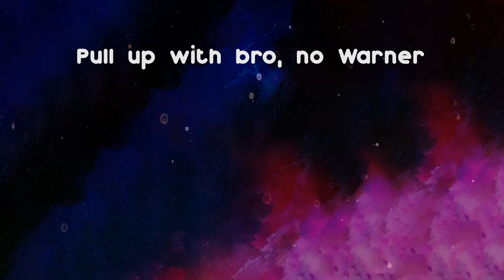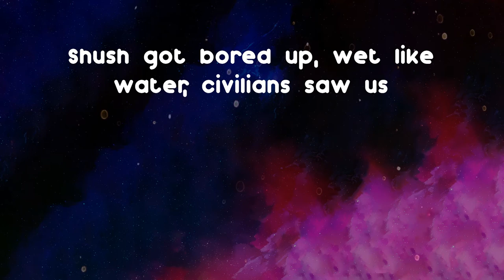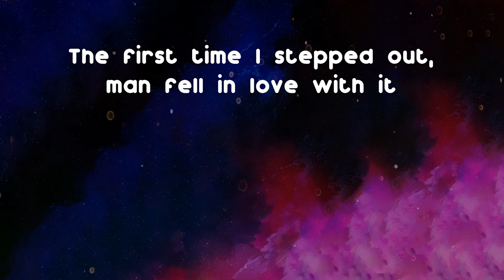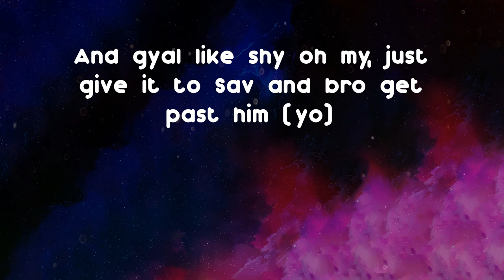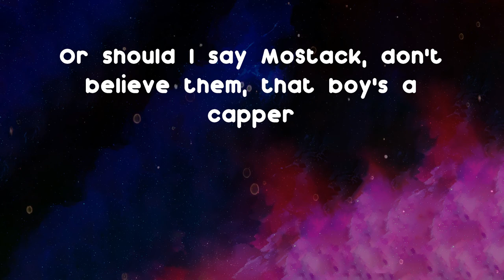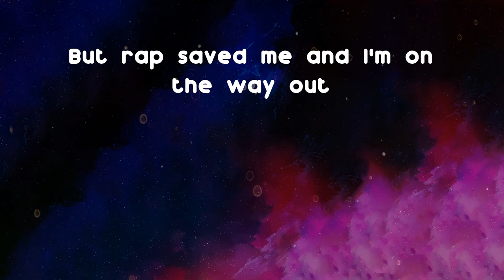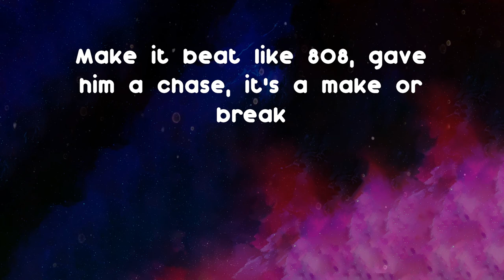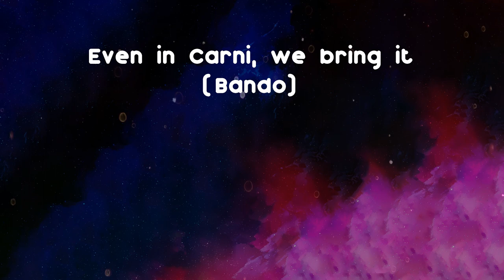OFB - Flick Of The Wrist (Lyrics)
Listen to Flick Of The Wrist by OFB

Flick Of The Wrist - OFB lyrics:
(When I say free, y'all say SJ)
(Free)
(SJ)
(Ayy, spin that)
Bando, ayy, ayy, yo
Went shopping, flick shank in my pocket
Would've brought a big ting but there's nowhere to lock it (you know)
My young boy said the ting kept jammin'
Looked at big bro, should've kept on cockin' (cock it back)
In this yardie dance, who's my man preein' my ting
Asked bro, should I knock him? (Ayy)
You ever heard knock, knock on the door?
Nobody don't move and they keep on knockin'
Bro got an angle on my man
Said it's percy so I should not stop him (I won't)
You ever circled the opp block for one individual
Prayin' to bro that you spot him? (Where you at?)
And do two malis, he's over tapped
Wind down the back window and shot him (baow, baow)
Me and bro like Batman and Robin
Back in the day, used to bat man and rob him (ayy)
Flick of the wrist when I swing this borer (swing)
Tryna rip man's core up
Real definition of slaughter, spin that Corsa
Pull up with bro, no Warner
Chop that dots so it's shorter
Shush got bored up, wet like water, civilians saw us
Rude, rude, rude, no cap, that's out of order
That gyal is bruckin' it, yeah, she's lovin' it
Beat and bounce, no cuddlin'
Just gave her D now she stutterin'
Pull up with corn and we gon' slap some of it
Bro popped one at him, hop for covering
Bare man stumblin', them man are sufferin'
If you was wonderin', he's outside wanderin'
The first time I stepped out, man fell in love with it
My akhi's out broad day blastin'
Tell him, "Cool down when you should be fastin'"
Gyal know who I am, why you askin'?
Wantin' convo, slow down, you're jarrin' (slow down)
And bro was trapped in the ends, get clartin'
Now he's at home rechargin' (ayy)
And gyal like shy oh my, just give it to Sav and bro get past him (yo)
BandoKay, I'm boss on my block so should I say Nizzy or Farm Blocks?
Make cells ring like alarm clocks
High road, what road? Broski clart off
And yo, feds on the kid, man park off
Dart off, big bro's on it, bark off (baow)
And don't get me mad 'cause you get T mad
And you don't want Trapo to start off (Trapo)
If you weren't able to ching or shoot like Bando
Said you're gettin' fling in the boot (Bando)
Grip and shoot, won't pick and choose
No ip-dip-does when the stick goes boom
Look at my friend like we're drillers for true (baow)
Me and T and we're similar yutes (we are)
Spin tings spins at him and his bruce (doot, doot, doot, doot)
Hop out gang, start ringin' the broom
I'm out in the dark with a wap in my hand
Make it kick like Jackie Chan
You ever run man down with a sams
As long as your leg tryna capture man?
My lil' bro Sav or sav'o, he slapped off four tryna hashtag dat
He ain't tryna slide on my flats
Why they lyin' for the tracks, are you fine with that?
Yo, I guess Bradz fresh home like Dazza
Free V Jugg, done-done him a mazza (mazza)
T Trap is a booter and trapper, slapper
Turn off your local rapper (you know)
I was in beef, I didn't go Napa
I was with Krept, I was with MoStacka (ayy, ayy)
Or should I say MoStack, don't believe them, that boy's a capper
The wheels go round and round
While bros hangin' out tryna sound and sound out (baow, baow)
Broski reached for his pouch
Got a ting that's tall like Peter Crouch
Two tings, one West, one South
One come to the ends and open mouth
Me Bando, I loved it in the T-house
But rap saved me and I'm on the way out
Gunshot for a fake or snake, when I wake and bake, buil' a paper plane (buil' it up)
Make it beat like 808, gave him a chase, it's a make or break
Tryna save your day when I aim
I'm tryna hit two man straight
Ride with phones, that's basic played
Light tek, rise up the beat, let's play (let's play, uh-uh)
Dudu, really livin' with the spittin'
The fibbin', dem man do it for the image
My side ride with sticks like witches
Pop up, click it and turn man spinach
Spot two man, which one are we pickin'? (Ayy)
Ended up both like Headie One's riddim
You already know I spit what I'm livin'
Even in Carni, we bring it (Bando)
Police on my back and they keep playing mind games (dickheads)
You got beef with who? Hurt mans head now they all got migraines
I hate it when man move sideways
Some lightweight, not my way (never)
Right now, I'm on the beat with WhyJay
I got YK, the right way, my young G will shoot when I say (baow, baow)
Rude, rude, spill some juice
Broom, broom, sweep up yutes
Who's on who? My gang's on you
Two two's, an opp got spooned
Ten o'clock news
Got smoke in the ride tryna give him the twos (blaow)
Poo, poo, my opps are poo
No way are we callin' a truce